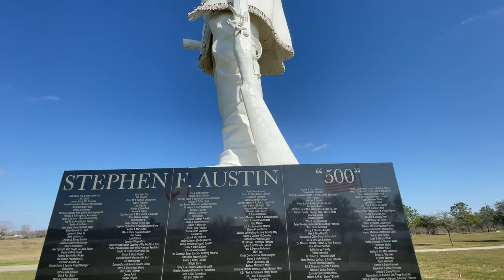Angleton, TX - 76-Foot-Tall Stephen F. Austin Statue 4k Video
Aerial drone and ground video of Statue and Stephen F. Austin-Munson Historical County Park